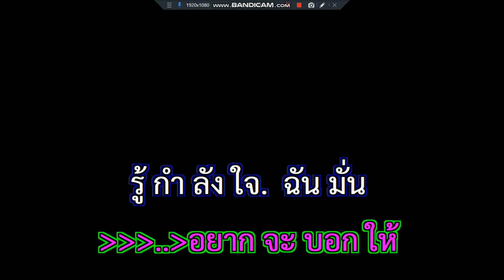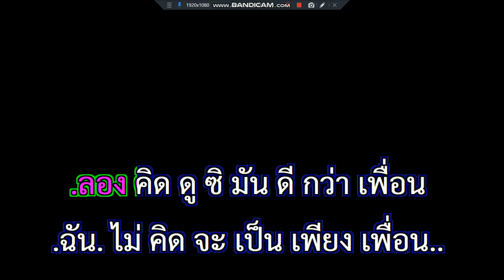รักเกินเพื่อน เดอะพีเพิล